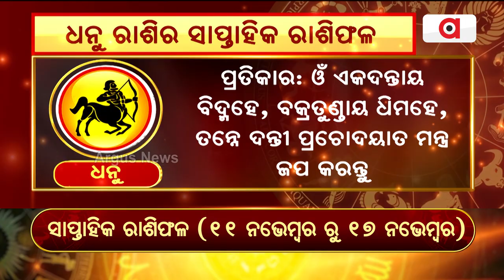Bhagya Bhabisyat | ଧନୁ : ସଞ୍ଚିତ ଅର୍ଥ ଖର୍ଚ୍ଚ ପାଇଁ ଚିନ୍ତିତ ରହିବେ ।